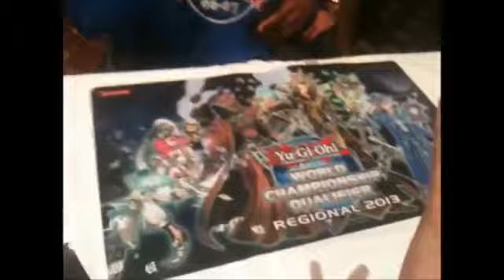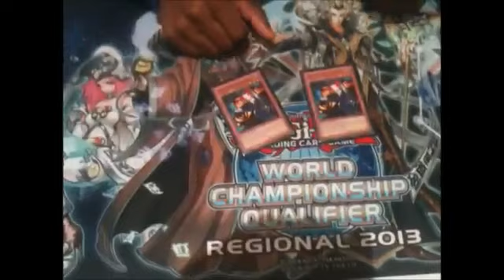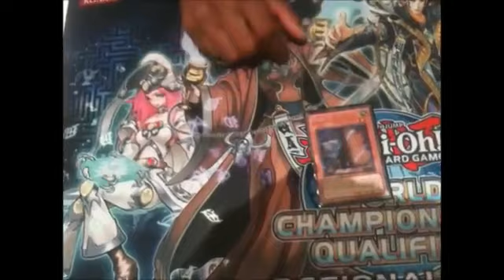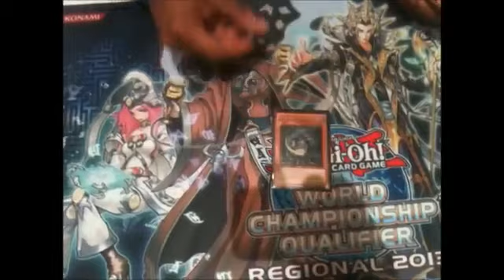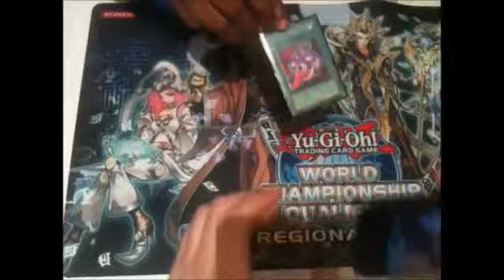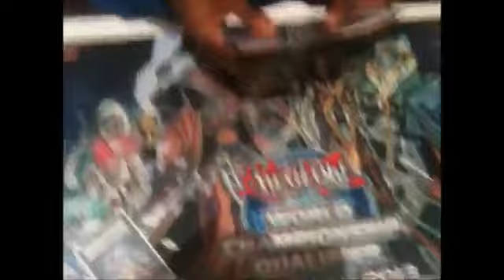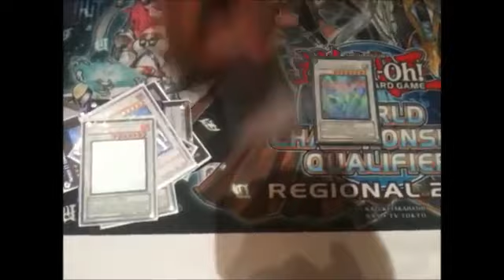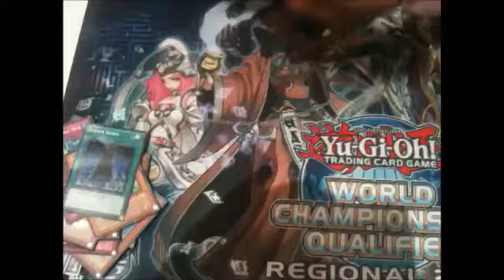AJ Jones Regional 3rd place Piper Chaos deck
Dat Piper is back and AJ ran it like a champ. Drawing from Piper and Formula kept things rolling and all his 1 of techs caught his opponents off guard too I'd bet.